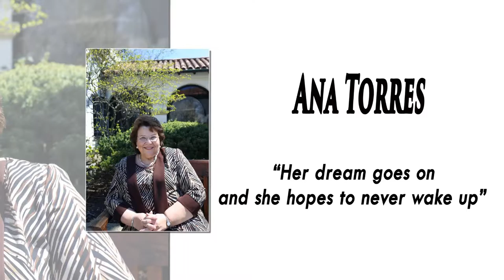ANA TORRES - Latina de Éxito Long Island 2016